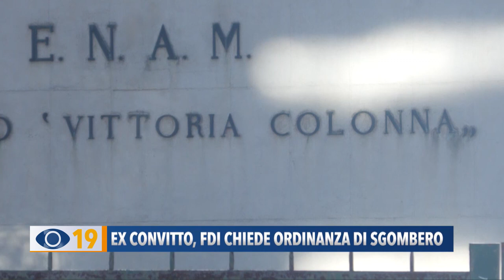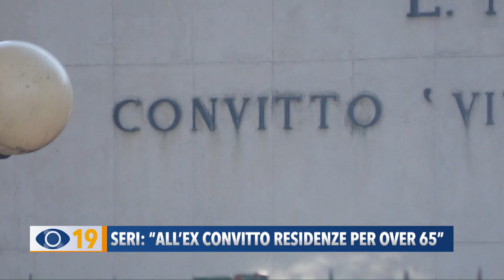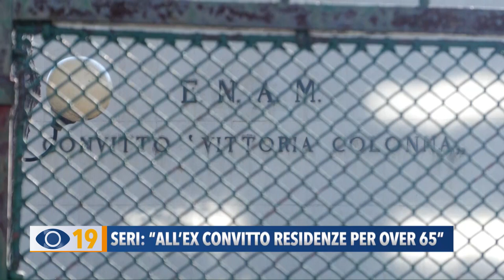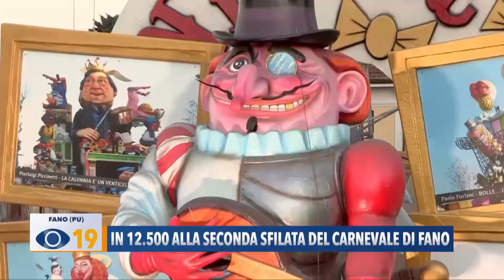Occhio alla Notizia 13 febbraio 2023